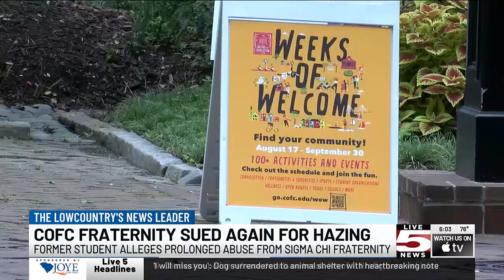VIDEO: Florida family sues College of Charleston fraternity in hazing lawsuit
The family of a College of Charleston student is seeking an undisclosed amount of money in actual and punitive damages following repeated acts of hazing.